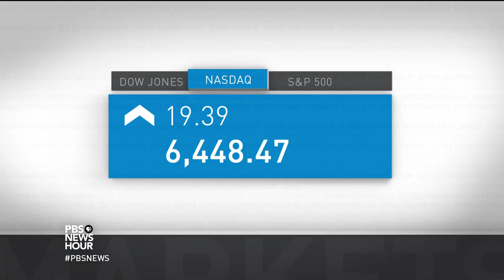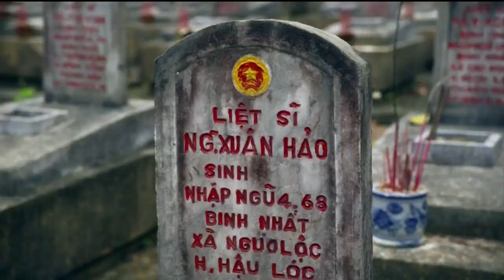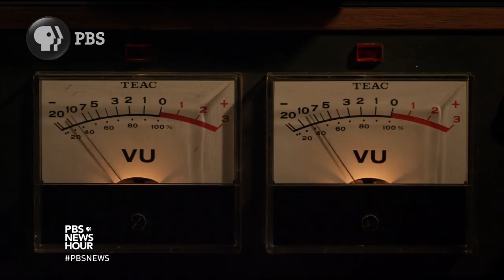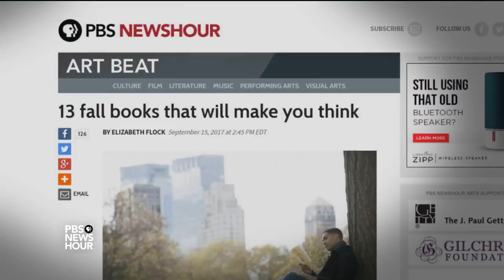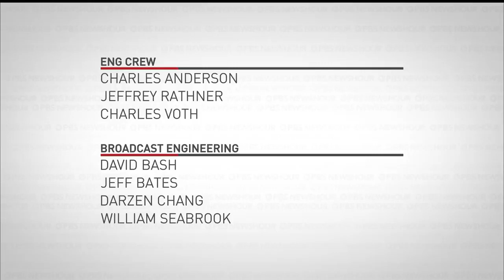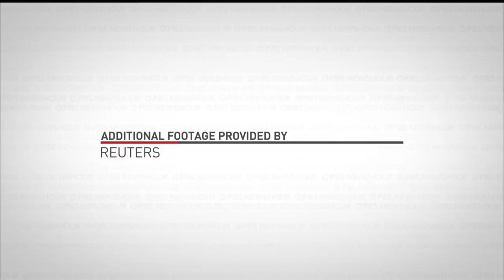PBS NewsHour September 15, 2017 Show 9/15/17